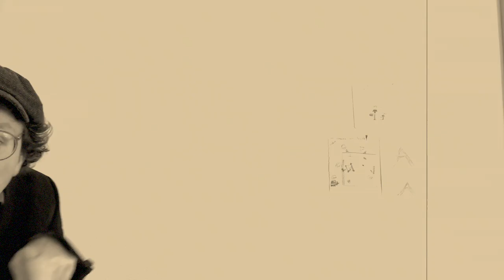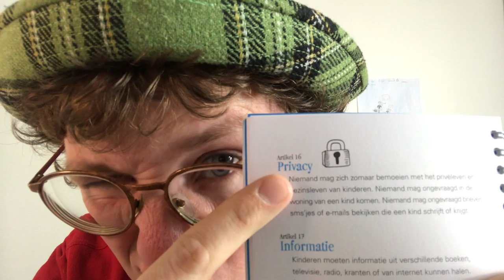Filmcoach Freek - #16 - UNICEF Kinderrechten Filmfestival